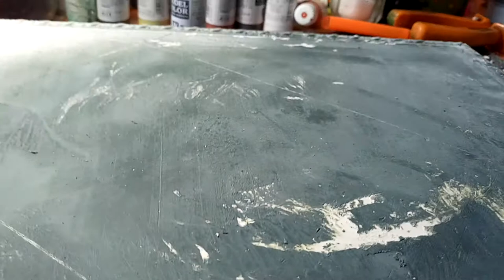Небольшой обзор работы "Берлин 1945 г." / "Berlin 1945" Новая работа начата.